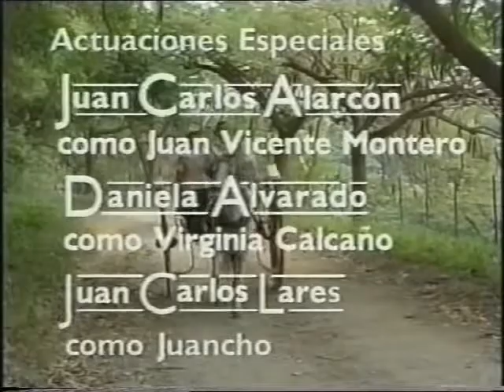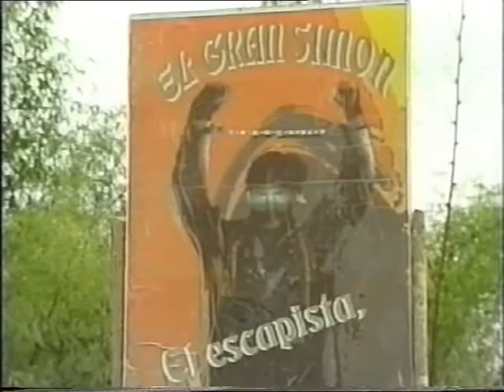Незабываемая / La Inolvidable 1996 Серия 15